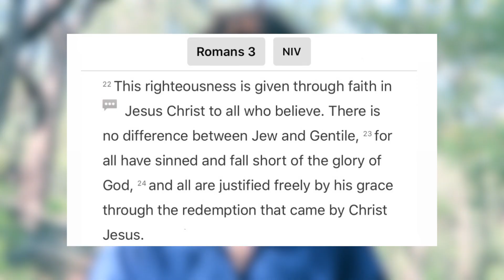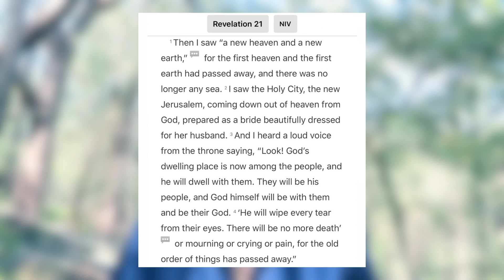fear GOD, not the coronavirus.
Amidst all this coronavirus craziness, remember that God is still in control. Jesus told us that these things would happen as we approach His Second Coming so that we wouldn't be surprised or afraid. So stay prayed up fam, the King is coming!

"Fear of man will prove to be a snare, but whoever trusts in the Lord is kept safe." (Proverbs 29:25).